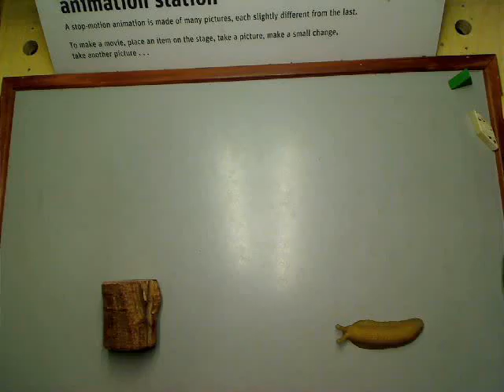a slug's capture by m&s